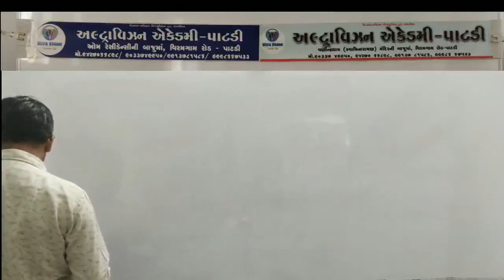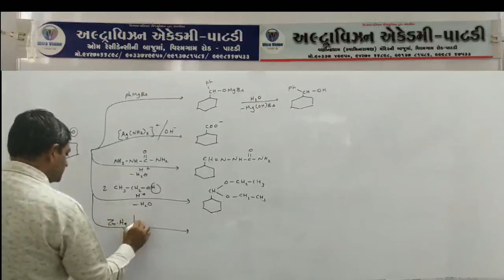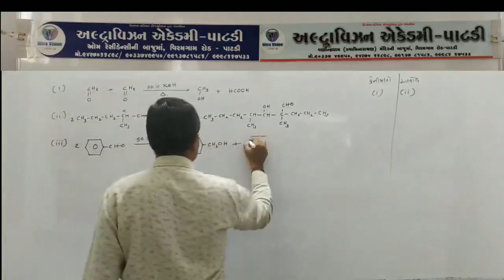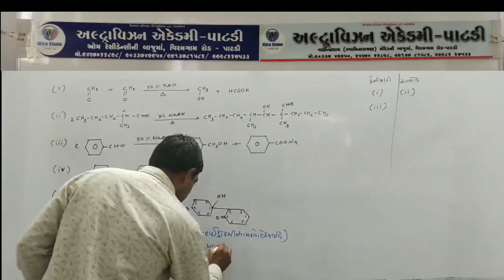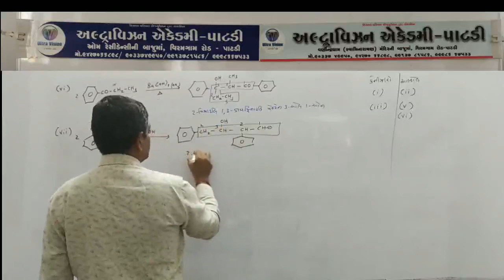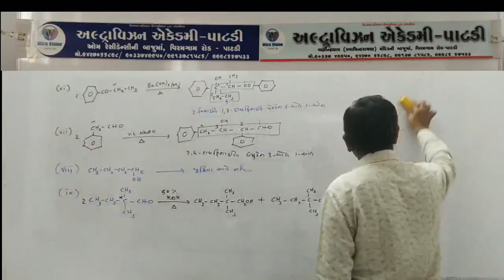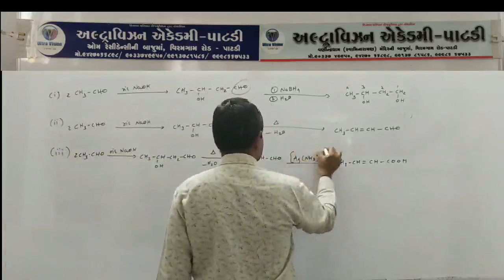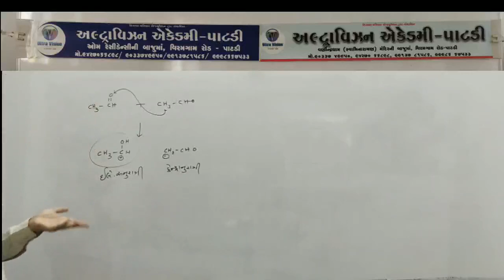Std - 12 Sci // Sub - Chemistry // chap - 12 // Part - 14 //